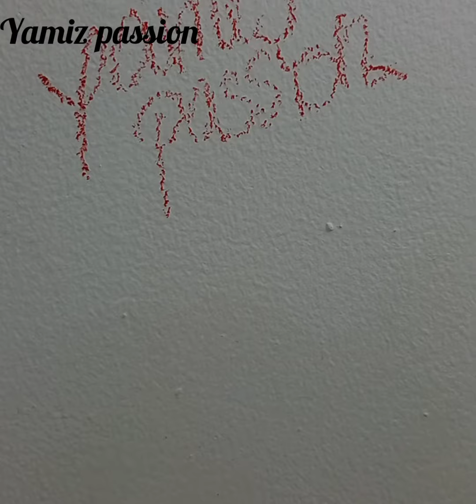how to remove crayon and pencil mark from wall.. എങ്ങനെ ചുമരിലെ വരകൾ മായ്ച്ചെടുക്കാൻ?